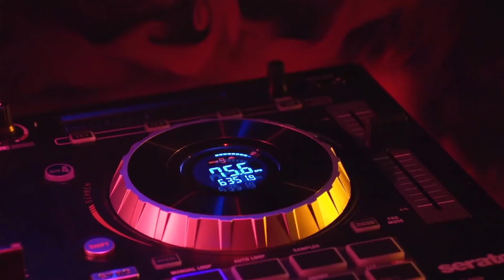PIONEER DDJ RB vs NUMARK MIXTRACK PLATINUM (Pruebas Reviews)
El Primer "Versus"!!:
Pioneer DDj-RB "vs" Numark Mixtrack Platinum

OBTEN UN DESCUENTO EN LOS PRODUCTOS PIONEER INTRODUCIENDO “CHARLY123” EN LA CASILLA DE “CODIGO” EN LA WEB DE "ARTMUSIK.ES" al realizar tu pedido y tendras un descuento en tus compras!!

Los precios están sujetos a modificaciones según
mercado